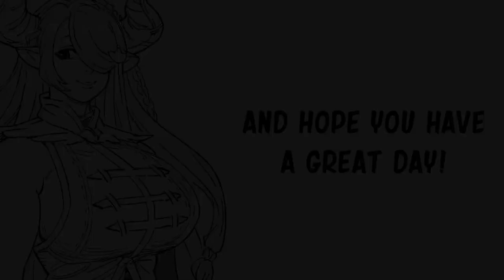Granblue Fantasy: Narmaya Onee-chan Official VS Correct Size| Baalbuddy comic dub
The comic author:
Author Patron: